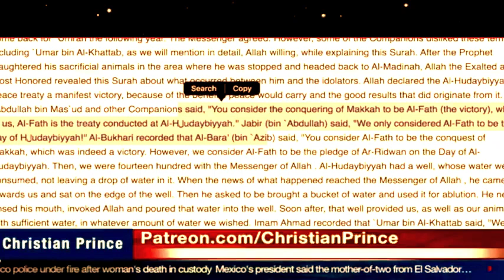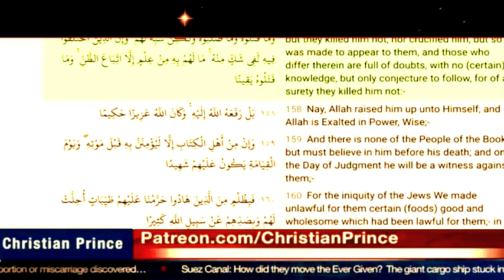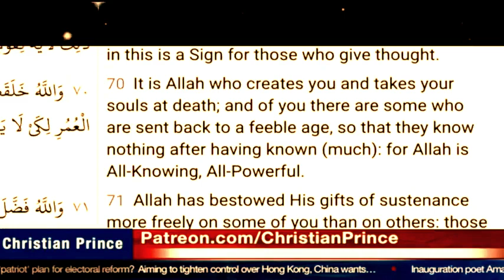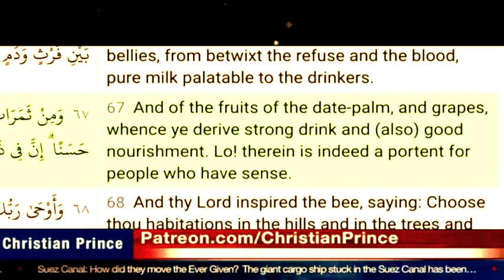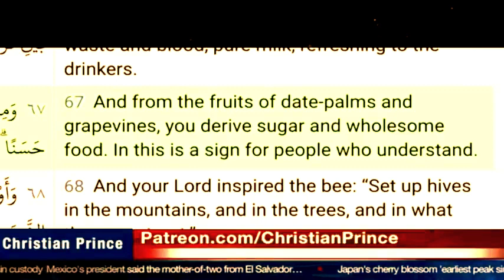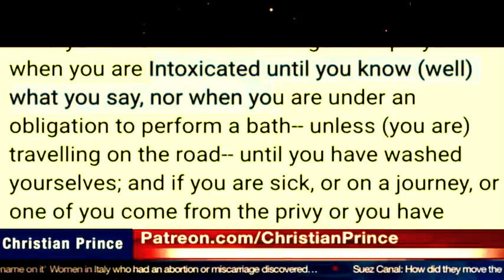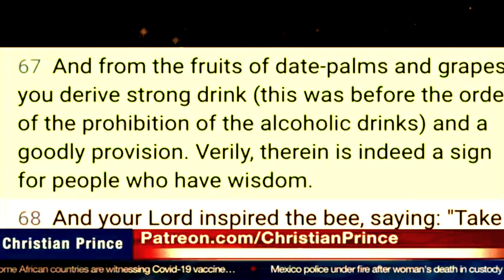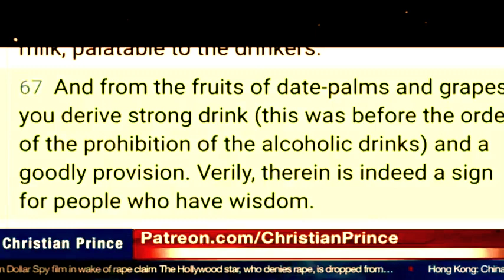CHRISTIAN PRINCE Teaches How To Spank Back & Forth Mercilessly... Debate On ALCOHOL With Nadir Ahmed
Edited Video by @den2andy